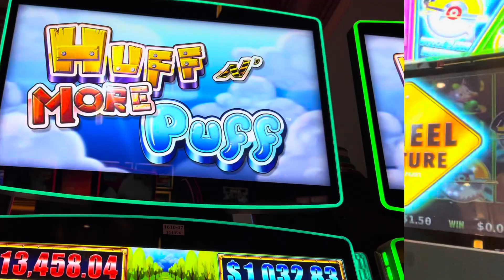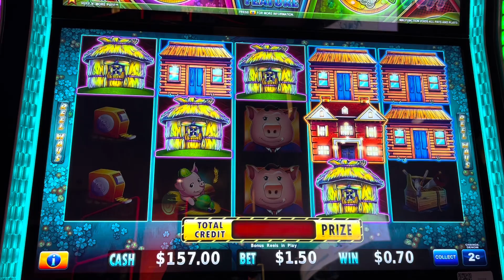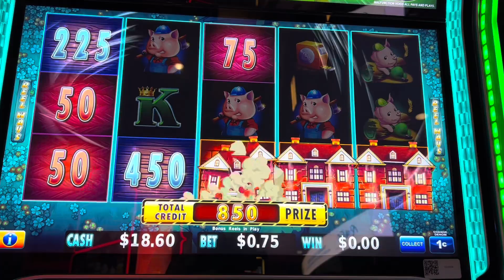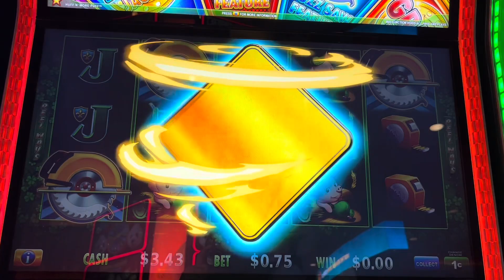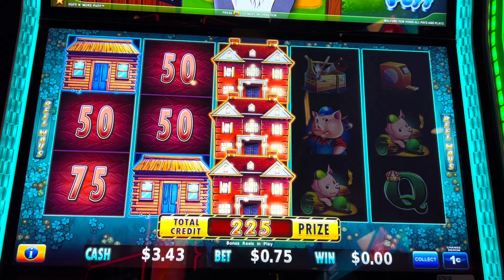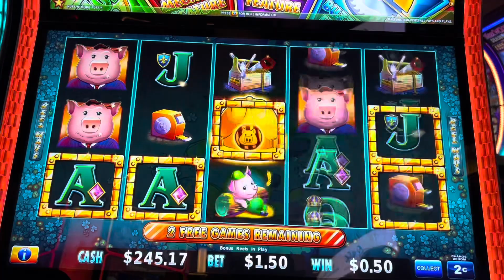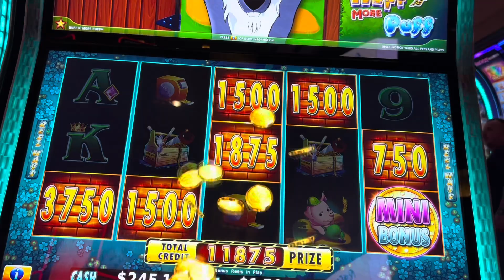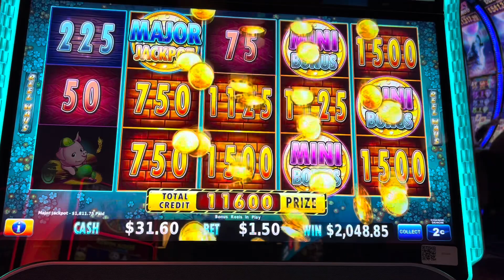🤩HUFF N MORE PUFF🤩1ST TIME PLAYING AND LANDED A JACKPOT HANDPAY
1st Time trying this slot game and I got a jackpot handpay!!! 🤯

©All uploads and videos/audios are my personal property. You DO NOT have any permission to use any part of them without my written consent. Failure to do so, will constitute a violation.©